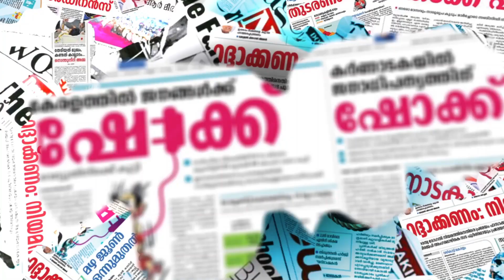കോഴിക്കോട് മിഠായിത്തെരുവില്‍ സംഘര്‍ഷാവസ്ഥ|SM STREET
CHANNEL KERALA
Channel Kerala
Malayalam Channel Kerala
MARUNADAN MALAYALI
MARUNADAN TV
#42 K ONLINE
PUBLIC KERALA
THE JOURNALIST
KARMA NEWS
LATEST MALAYALAM NEWS
KERALA NEWS